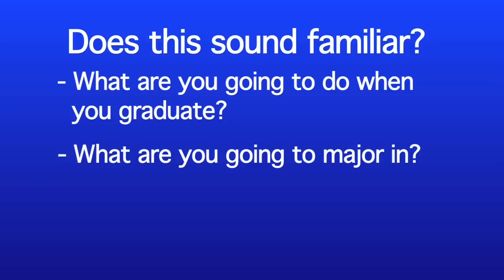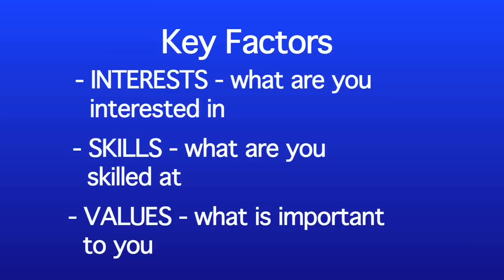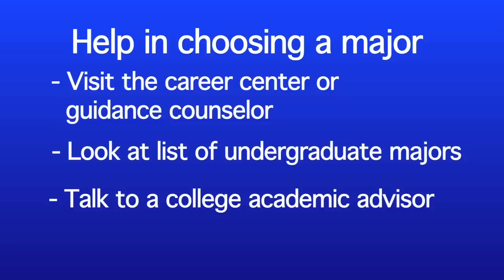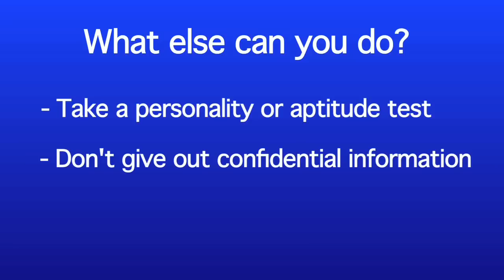How to Choose a Major and Explore Careers - Seg. 5